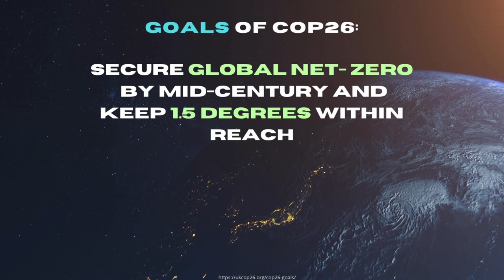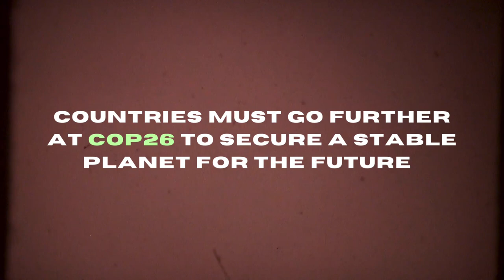COP26 Preface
The 26th United Nations Climate Change Conference, COP26, kicked off on October 31st in Glasgow, Scotland. 20,000+ leaders from 196 countries gathered to accelerate climate targets set in the Paris Agreement in 2015. This is what was on the agenda.